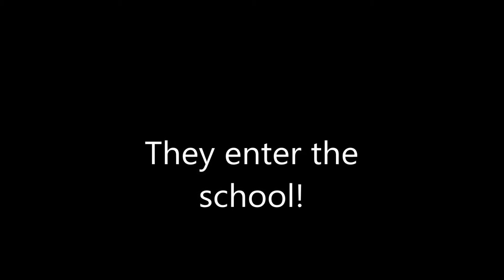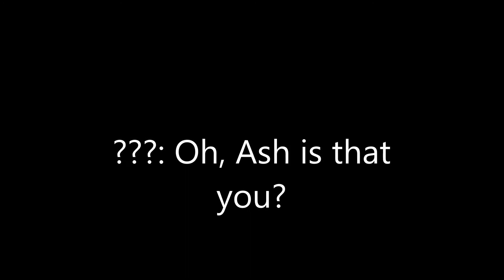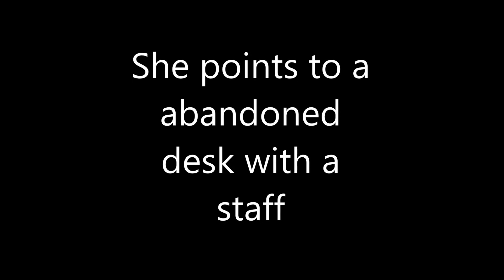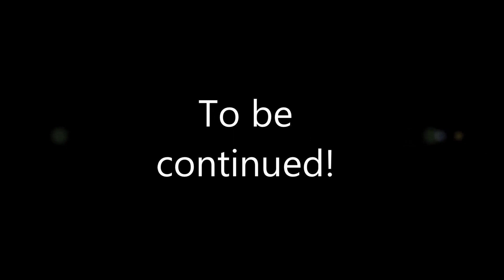Pokemon Kalos High School Season 1 EP 2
If you love romance in a Pokemon High School Novel.